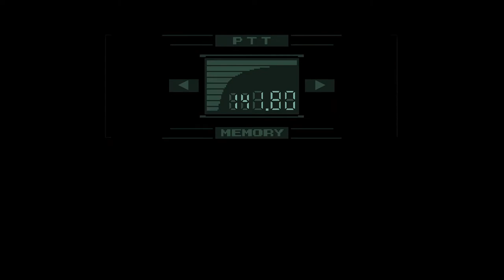Sous les croassements des corbeaux | METAL GEAR SOLID [#15 ver.2]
Metal Gear Solid est l'un des premiers jeux d'espionnage jamais créé. Sorti en 1998 sous le sigle "Tactical Espionage Action", c'est le tout premier jeu a avoir réussi à mêler film et jeu-vidéo, tout en ayant un scénario révolutionnaire pour l'époque. Et c'est très personnellement l'un de mes jeux favoris. On suit donc l'histoire de Snake lors de sa mission sur Shadow Moses Island, ayant pour but d'arrêter un groupe terroriste au nom de Fox-Hound.

Version 2 car j'ai du me retaper tout le montage.

~Bon visionnage! -Luminaree

=-=-=-=-=- [ LE PETIT COMITÉ ] -=-=-=-=-=

=-=-=-=-=-=-=- [ LES AMIS ] -=-=-=-=-=-=-=